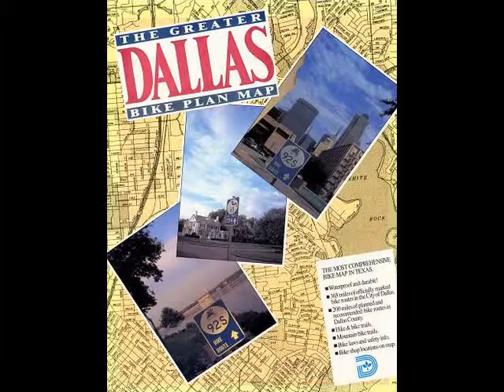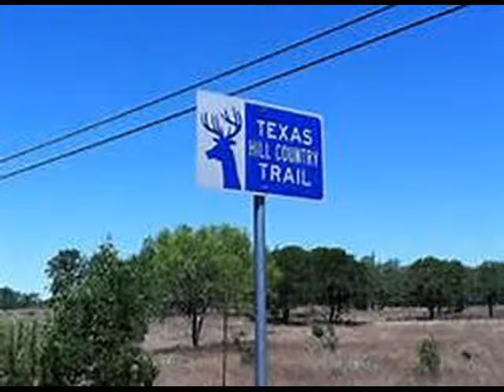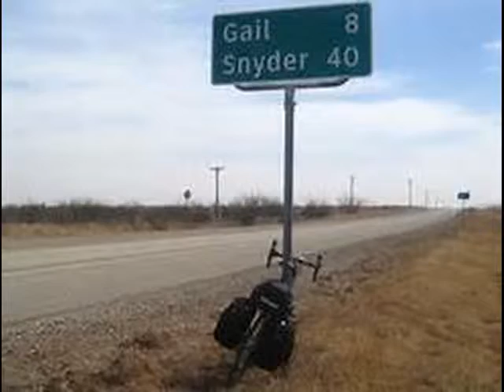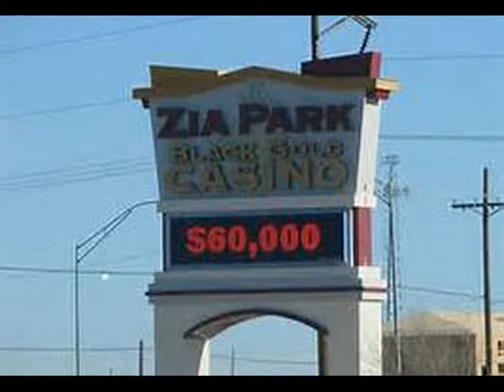Dallas Texas / Hobbs New Mexico (2007)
How diverse.  I went from a major modern city to cotton fields, ranches, and then by the time I hit the New Mexico border,  I  got tons of oil wells.  Every night was blessed with a serenade of coyote music.  One time I had them howling on 3 sides, not much sleep that night, lol.  "Living the Life on the Trail," very beautiful music!